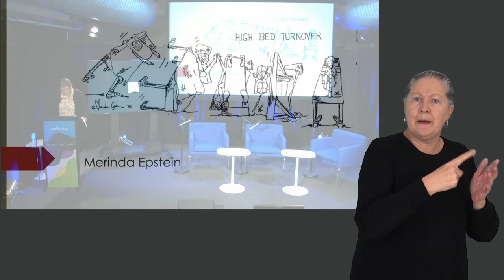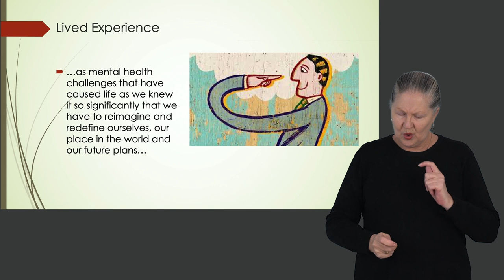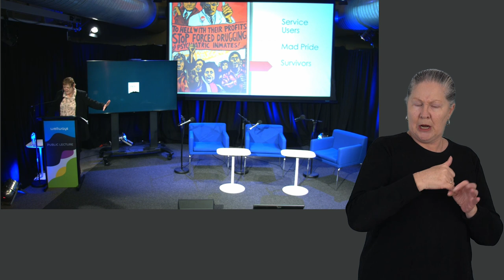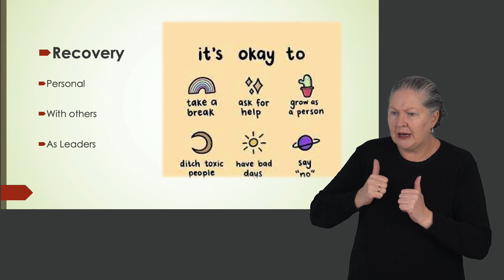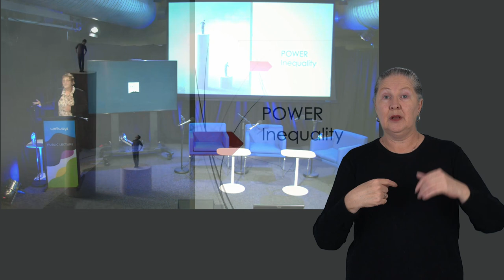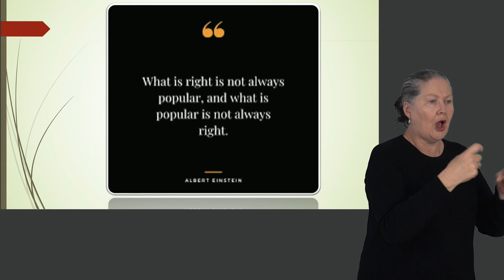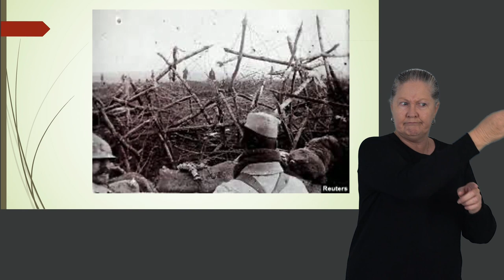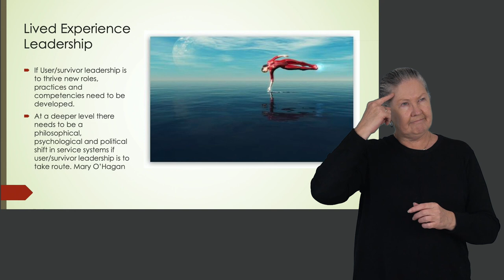Auslan Interpreted | Wellways Public Lecture 2022: From Grassroots to Governance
Watch our Auslan interpreted version of our Public Lecture 2022: ‘Grassroots to Governance; Mental health lived experience in leadership’.

How do we ensure that lived experience engagement is genuine and not tokenistic as the mental health sector reforms?

What structural changes need to occur to encourage people with a lived experience to participate – especially at the management and governance level?

With honesty and humour, keynote speaker Debbie Hamilton shared her own lived experience and challenged us all to radically change the mental health system to engage the lived experience workforce in governance and leadership roles.

Our esteemed panel (Mary O'Hagan, Erandathie Jayakody, Michael Gorton AM and Rod Little, MAICD) then unpacked the topic in a thought-provoking discussion on ‘where do we begin’ and what the future holds.

In addition, The Victorian Mental Illness Awareness Council @VMIAC showcased the important ‘Consumers leading in Governance’ pilot program for mental health consumers.

The event was truly a call to action – let’s take up the challenge.